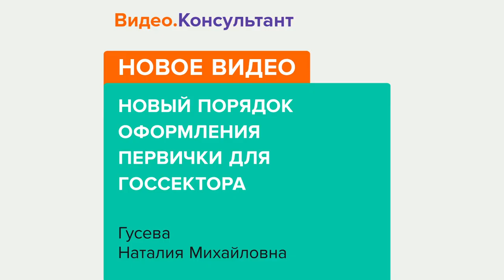Смотрите на Видео.Консультант семинар «Новый порядок оформления первички для госсектора»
Минфин скорректировал Приказ № 52н: уточнили и дополнили правила оформления первичных учетных документов и регистров, утвердили новые формы документов, в том числе электронные. Лектор пояснит, что следует изменить в учете и как вести документооборот по новым правилам.
Лектор – Гусева Наталия Михайловна, директор Центра образования и внутреннего контроля ИДПО «Международный финансовый центр», государственный советник РФ 2 класса.